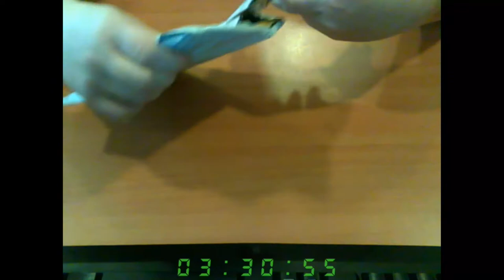Распаковка процессора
Song: Denis Ikkert©